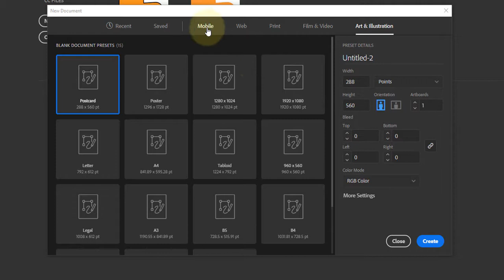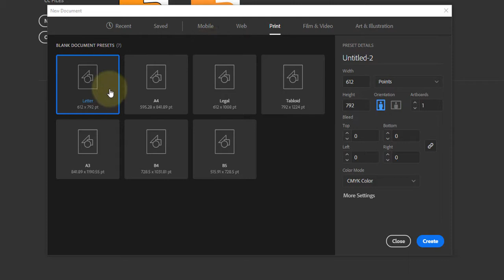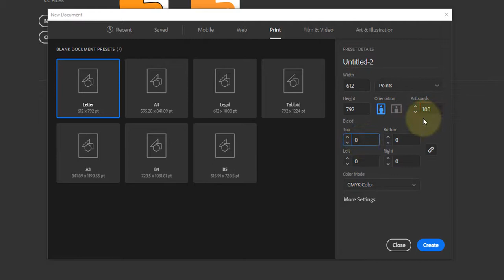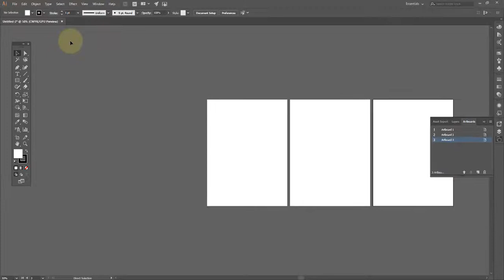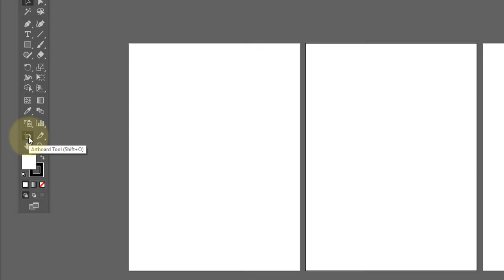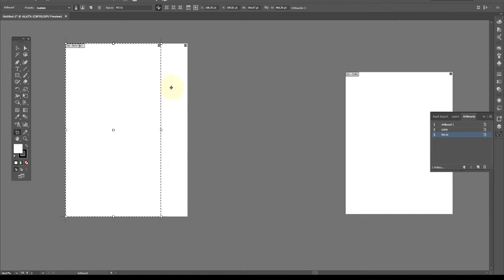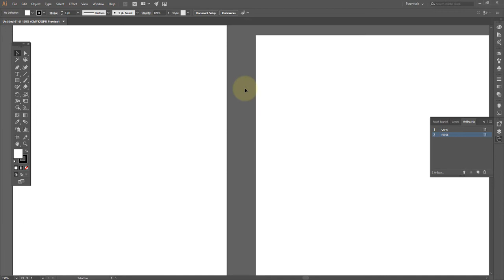Adobe illustrator Aula 08 Criando Praanchetas OK